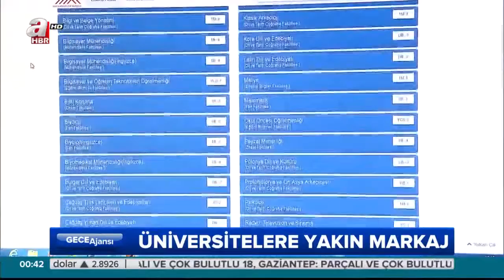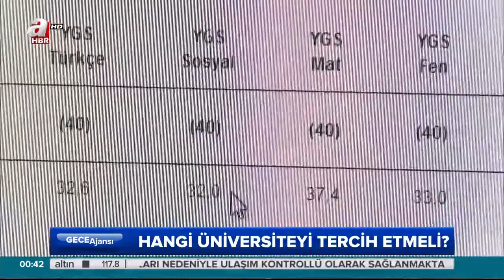Kıbrıs'ta Üniversitelere Yakın Markaj